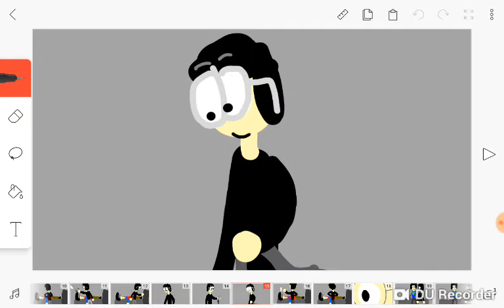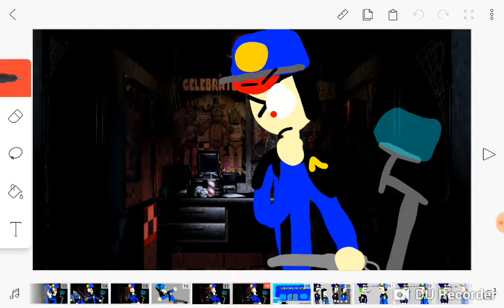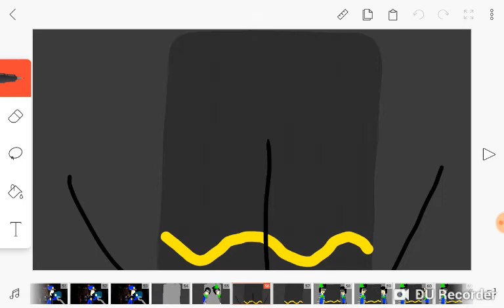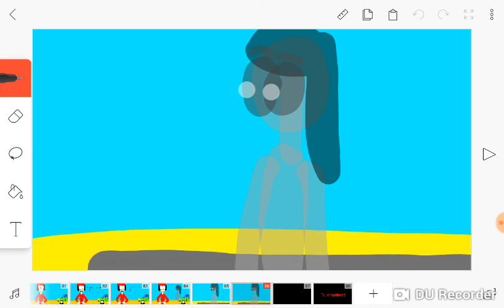Five nights at Kelvinator (Night 3)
Night 3 is here guys and sorry I deleted the finale one cause I mixed up the story line but yeah it's back in order for now So Oof

Casting

Victor the Demon devil

Vamp and foxy Asriel animation (possessed by Thekillergamerplaz Soul)

Cauliflower Upheat 2 Electric Boogaloo

Alan baker (My fnaf oc)

wolfey the wolf

F3tz L3nn0x1997

Illionis pho (My oc) as robot

Kelvinator pho as Robot

Johanna the Medusa (My oc) as Robot

TheKillerGamerPlayz (Soul)

Night 4 will come and like I said I'm sorry For messing and getting you guys confused that It was the end of the series